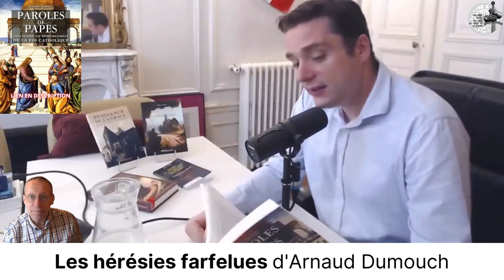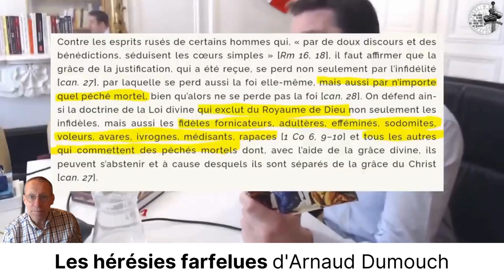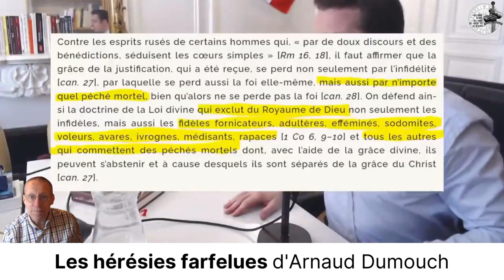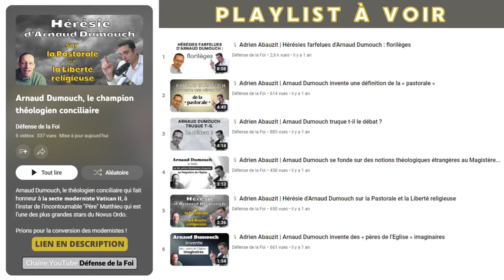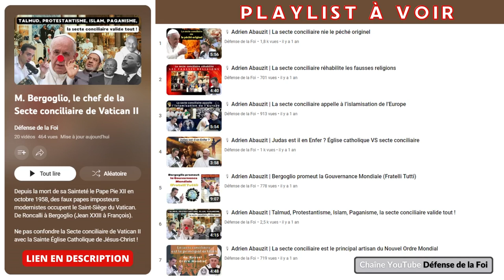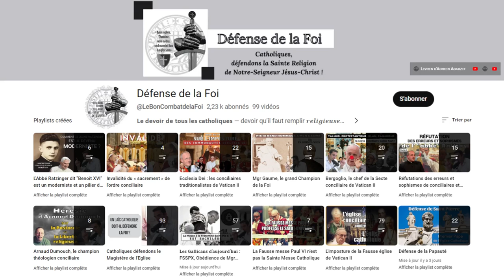🎙Adrien Abauzit | Les hérésies farfelues d'Arnaud Dumouch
𝗟𝗲𝘀 𝗵𝗲́𝗿𝗲́𝘀𝗶𝗲𝘀 𝗳𝗮𝗿𝗳𝗲𝗹𝘂𝗲𝘀 𝗱'𝗔𝗿𝗻𝗮𝘂𝗱 𝗗𝘂𝗺𝗼𝘂𝗰𝗵
➡️ Réponses de Me Adrien Abauzit

" 𝗤𝘂𝗲 𝗰𝗲𝗹𝘂𝗶 𝗾𝘂𝗶 𝗮 𝗱𝗲𝘀 𝗼𝗿𝗲𝗶𝗹𝗹𝗲𝘀 𝗲𝗻𝘁𝗲𝗻𝗱𝗲 ! "
~ 𝚂𝚊𝚒𝚗𝚝 𝙼𝚊𝚝𝚝𝚑𝚒𝚎𝚞 𝚇𝙸𝙸𝙸, 𝟷0 ~

📖 16:20 𝗖𝗮𝘁𝗲́𝗰𝗵𝗶𝘀𝗺𝗲 𝗱𝗲 𝗹𝗮 𝗱𝗼𝗰𝘁𝗿𝗶𝗻𝗲 𝗰𝗵𝗿𝗲́𝘁𝗶𝗲𝗻𝗻𝗲 de Saint Pie X

Prions pour la conversion d'Arnaud Dumouch (foi moderniste à la Foi Catholique) 🙏

📚 Lɪᴠʀᴇs d'𝗔𝗱𝗿𝗶𝗲𝗻 𝗔𝗯𝗮𝘂𝘇𝗶𝘁, dans cette vidéo :

- 01:47 𝗣𝗮𝗿𝗼𝗹𝗲𝘀 𝗱𝗲 𝗣𝗮𝗽𝗲𝘀 :

⚠️ 𝗦𝗘𝗖𝗧𝗘 𝗖𝗢𝗡𝗖𝗜𝗟𝗜𝗔𝗜𝗥𝗘 𝗱𝗲 𝗩𝗮𝘁𝗶𝗰𝗮𝗻 𝗜𝗹

 Lᴀ Fᴀᴜssᴇ ᴇ́ɢʟɪsᴇ ᴅᴇ Vᴀᴛɪᴄᴀɴ II ɴ'ᴇsᴛ ᴘᴀs ʟᴀ Sᴀɪɴᴛᴇ Éɢʟɪsᴇ Cᴀᴛʜᴏʟɪǫᴜᴇ.

Pᴀʀᴏʟᴇs ᴅᴇ Jᴇ́sᴜs-Cʜʀɪsᴛ :
" 𝚅𝚘𝚞𝚜 𝚌𝚘𝚗𝚗𝚊𝚒̂𝚝𝚛𝚎𝚣 𝚕𝚊 𝚟𝚎́𝚛𝚒𝚝𝚎́, 𝚎𝚝 𝚕𝚊 𝚟𝚎́𝚛𝚒𝚝𝚎́ 𝚟𝚘𝚞𝚜 𝚛𝚎𝚗𝚍𝚛𝚊 𝚕𝚒𝚋𝚛𝚎𝚜." 𝐒𝐚𝐢𝐧𝐭 𝐉𝐞𝐚𝐧 𝐕𝐈𝐈𝐈, 𝟑𝟐

➡️ Avez-vous déjà entendu parler du 𝗖𝗼𝗺𝗯𝗮𝘁 𝗱𝘂 𝗣𝗮𝗽𝗲 𝗦𝗮𝗶𝗻𝘁 𝗣𝗶𝗲 𝗫 𝗰𝗼𝗻𝘁𝗿𝗲 𝗹𝗲 𝗠𝗼𝗱𝗲𝗿𝗻𝗶𝘀𝗺𝗲 ? (les Modernistes qui sont les pires Ennemis de l'Église) :

- Son Encyclique 𝐏𝐚𝐬𝐜𝐞𝐧𝐝𝐢 𝐃𝐨𝐦𝐢𝐧𝐢𝐜𝐈 𝐆𝐫𝐞𝐠𝐢𝐬, 8 septemnre 1907
- Son Motu proprio 𝐏𝐫𝐚𝐞𝐬𝐭𝐚𝐧𝐭𝐢𝐚 𝐒𝐜𝐫𝐢𝐩𝐭𝐮𝐫𝐚𝐞 𝐒𝐚𝐜𝐫𝐚, 18 novembre 1907

𝐋𝐚 𝐫𝐞𝐥𝐢𝐠𝐢𝐨𝐧 𝐦𝐨𝐝𝐞𝐫𝐧𝐢𝐬𝐭𝐞 𝐝𝐞 𝐕𝐚𝐭𝐢𝐜𝐚𝐧 𝐈𝐈 n'est pas 𝐥𝐚 𝐒𝐚𝐢𝐧𝐭𝐞 𝐑𝐞𝐥𝐢𝐠𝐢𝐨𝐧 𝐂𝐚𝐭𝐡𝐨𝐥𝐢𝐪𝐮𝐞 du Seigneur Jésus-Christ !

➡️ Vɪᴅᴇ́ᴏs vues et ʀᴇᴄᴏᴍᴍᴀɴᴅᴇ́ᴇs dans la fin de cette vidéo 21:23 :

12:29 Vidéos sur Archidiacre

- 𝗟'𝗔𝗯𝗯𝗲́ 𝗥𝗮𝘁𝘇𝗶𝗻𝗴𝗲𝗿 𝗱𝗶𝘁 "𝗕𝗲𝗻𝗼𝗶̂𝘁 𝗫𝗩𝗜" 𝗲𝘀𝘁 𝘂𝗻 𝗺𝗼𝗱𝗲𝗿𝗻𝗶𝘀𝘁𝗲 𝗲𝘁 𝘂𝗻 𝗽𝗶𝗹𝗶𝗲𝗿 𝗱𝘂 𝗳𝗮𝘂𝘅 𝗰𝗼𝗻𝗰𝗶𝗹𝗲 𝗩𝗮𝘁𝗶𝗰𝗮𝗻 𝗜𝗜

➡️ Pᴏᴜʀ ᴄᴏɴɴᴀɪ̂ᴛʀᴇ ʟᴇs ʙᴀsᴇs ᴅᴇ ʟᴀ Sᴀɪɴᴛᴇ  Rᴇʟɪɢɪᴏɴ Cᴀᴛʜᴏʟɪǫᴜᴇ :

📖 𝗖𝗮𝘁𝗲́𝗰𝗵𝗶𝘀𝗺𝗲 𝗱𝗲 𝗹𝗮 𝗱𝗼𝗰𝘁𝗿𝗶𝗻𝗲 𝗰𝗵𝗿𝗲́𝘁𝗶𝗲𝗻𝗻𝗲 de Saint Pie X 1913 (𝑄𝑢𝑒𝑠𝑡𝑖𝑜𝑛𝑠-𝑟𝑒́𝑝𝑜𝑛𝑠𝑒𝑠)

« C’est étouffer 𝗹𝗮 𝘃𝗲́𝗿𝗶𝘁𝗲́ que ne pas 𝗹𝗮 𝗱𝗲́𝗳𝗲𝗻𝗱𝗿𝗲. »
𝙿𝚊𝚙𝚎 𝙻𝚎́𝚘𝚗 𝚇𝙸𝙸𝙸

⚜️ Vive 𝗹𝗲 𝗖𝗵𝗿𝗶𝘀𝘁-𝗥𝗼𝗶, la Papauté et la Contre-Révolution ⚜️